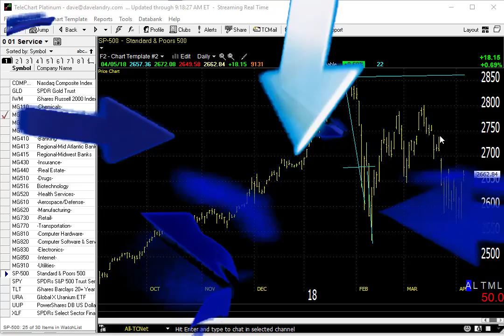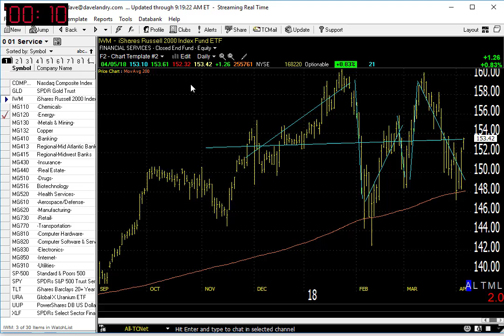04/06/18 Dave Landry's Market In A Minute-Market's Choppy, So Sit On Your Hands